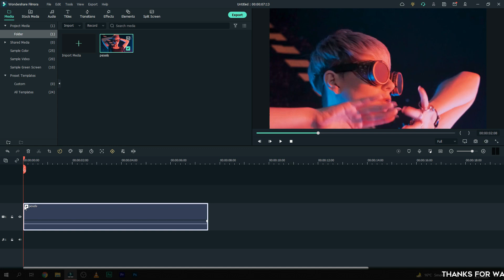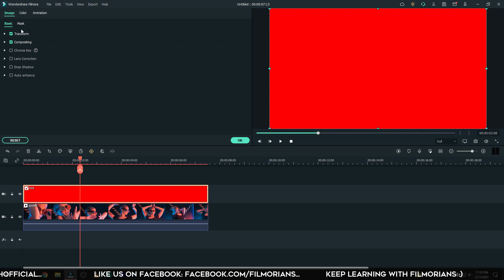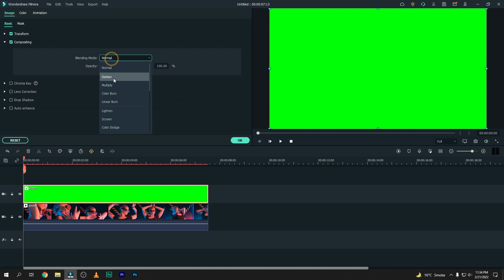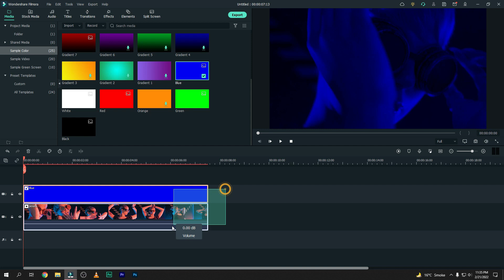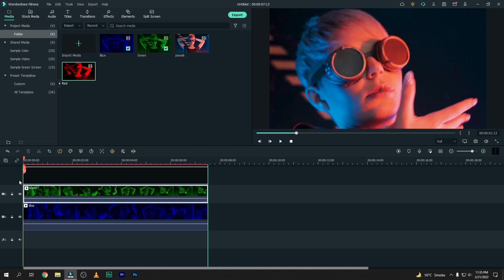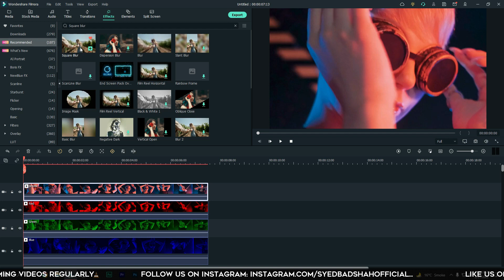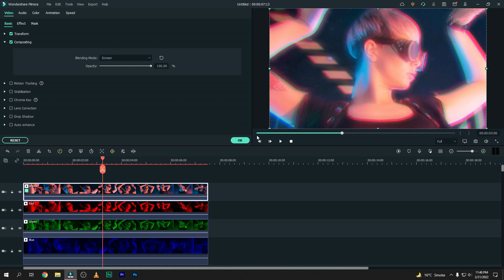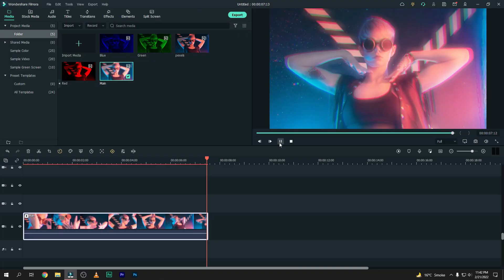FILMORA 11 | HOW TO CINEMATIC GLOW RGB EFFECT | DREAMY GLOW EFFECT FILMORA 11 TUTORIAL [HINDI]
Hi Guys, This is Syed Ali Hamza & in this video lesson we learned how to make a cinematic dreamy glow effect in Wondershare Filmora 11. I hope this video really helped you a lot.

➤THIS VIDEO COVERS:
1.filmora 11 new features
2.filmora 11 dreamy glow rgb effect
3.how to make cinematic dreamy glow effect in filmora urdu hindi
4.filmora x hindi tutorials
5.filmora 11 hindi tutorial